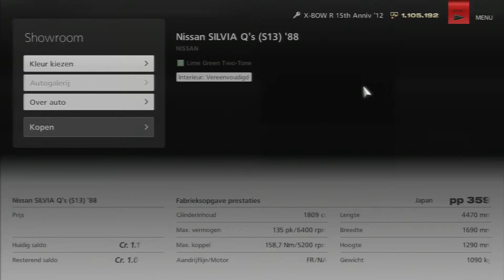Nissan SILVIA Q's S13 '88